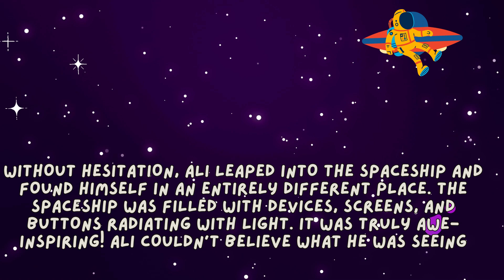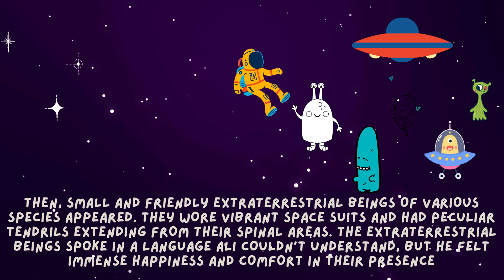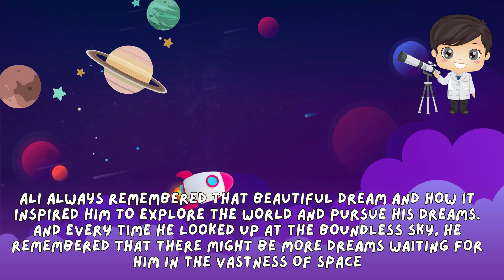Spacemen story for children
Embarking on a celestial odyssey, our spacecraft soared through the vast expanse of space, defying gravity's grasp. With each passing moment, the universe unveiled its wonders—a tapestry of glittering stars, nebulas ablaze with vibrant hues, and distant galaxies whispering their secrets. Weightlessness embraced us, as we marveled at Earth's fragile beauty from afar. This cosmic expedition, a testament to human ingenuity, forever etched in our collective memory, bridged the gap between dreams and reality.
Hey there, young astronomers! 🪐✨
Join us as we introduce you to each of the eight awesome planets that orbit our Sun. We'll start with the closest one, Mercury, and work our way out to the farthest planet, Neptune. 🌞🪐

You'll learn cool facts about these planets, like which one is known as the "Red Planet," which one has the most stunning rings, and which one is nicknamed the "Ice Giant." 🌌❄️💍

Discover what makes Earth special, how windy it is on Neptune, and why Saturn's rings are so amazing. 🌍🌀

🌠🔭🪐 Let's blast off and discover the wonders of our cosmic neighbors!
 # Children's Stories
# Bedtime Stories
# Challenge Story
Horror Stories Funny - Educational - Help and Love for Others.
# Diverse Stories
# Stories _ Stories
# Stories _ Children _ Bedtime
# Stories _ Children
Horror Stories
Funny Stories
Educational Stories
amazing spaceflight
Solar System